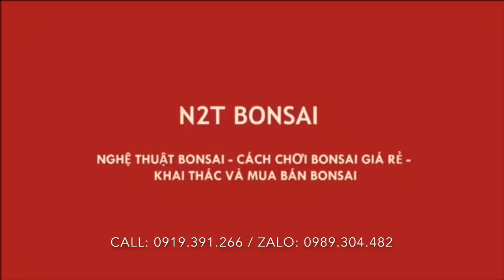XUẤT HIỆN CÂY BONSAI LẠ - DA TRẮNG NHƯ VÔI RA CHỢ - CÁC BÁC XEM CÓ MẾT KHÔNG?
Chợ vạn phúc phiên thật tươi mát tâm hồn :D